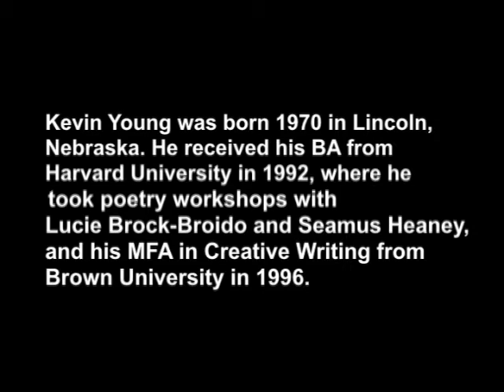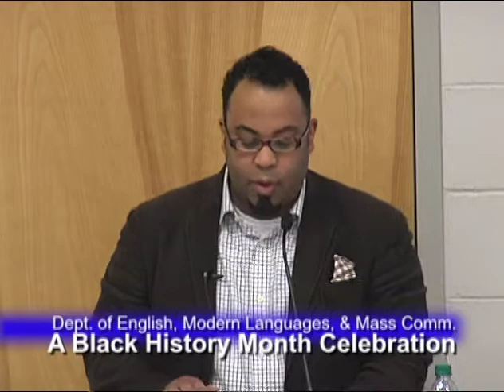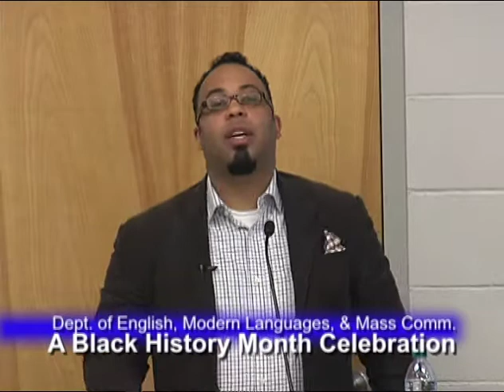Kevin Young 2012 | Albany State University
Poet, professor, and author Kevin Young did a reading at a Black History Month program at Albany Stave University in February 2012.